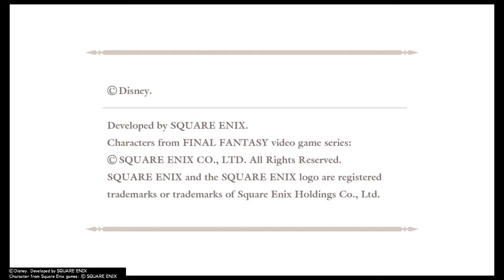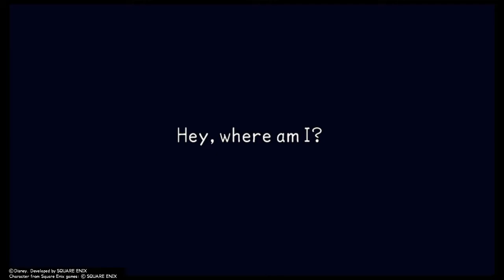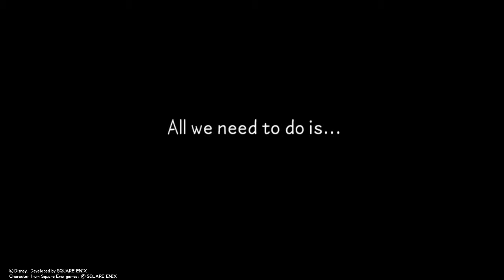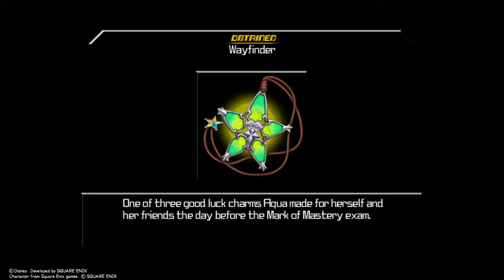Kingdom Hearts - Birth By Sleep (Episode 1)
We begin our adventures with Ventus, Terra and Aqua in the Land of Departure...

Join us for the full adventure! The games will be played in chronological order;

1) Kingdom Hearts x Back Cover
2) Kingdom Hearts; Birth by Sleep Final Mix
3) Kingdom Hearts Final Mix
4) Kingdom Hearts 0.2 Birth by Sleep
5) Kingdom Hearts Re:Chain of Memories
6) Kingdom Hearts 358/2 Days
7) Kingdom Hearts II Final Mix
8) Kingdom Hearts Re:coded
9) Kingdom Hearts Dream Drop Distance HD
10) Kingdom Hearts 3